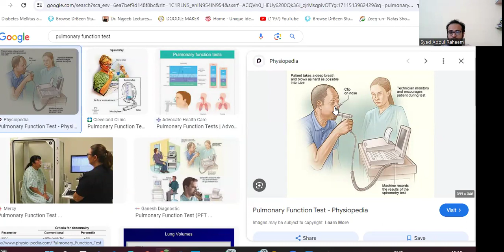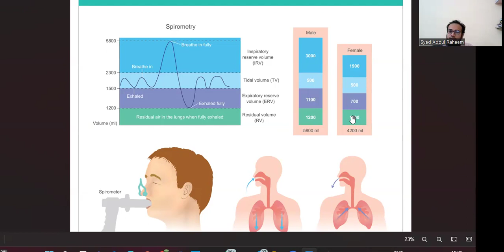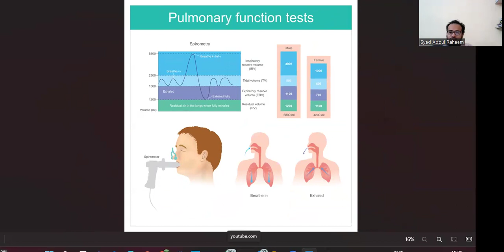DIAGNOSIS TESTS OF RS IN ENGLISH